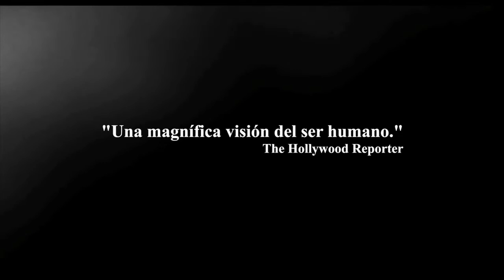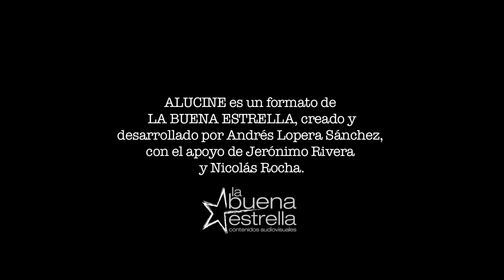ALUCINE La Sal De La Tierra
ALUCINE Reseñas de cine
Agradecimientos: Cine Colombia